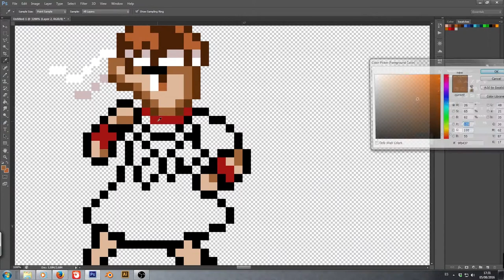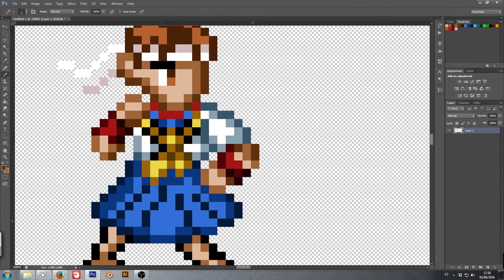Pixel Dailies #43 - Rival Schools (Time lapse pixel art)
Pixel 43/365